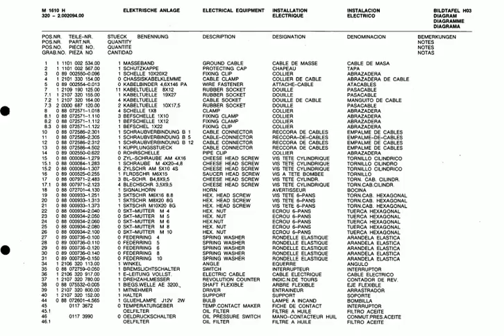Deutz Fahr M1610 parts catalog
Deutz-Fahr M1610 spare parts catalogue for sale in PDF format